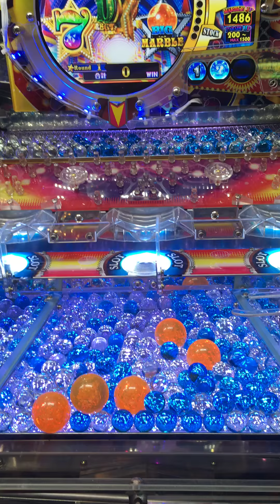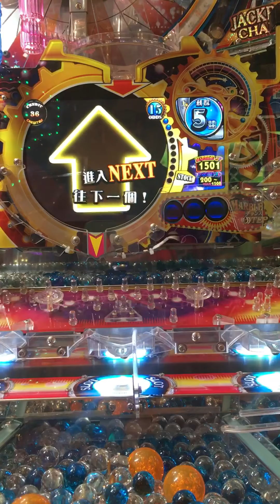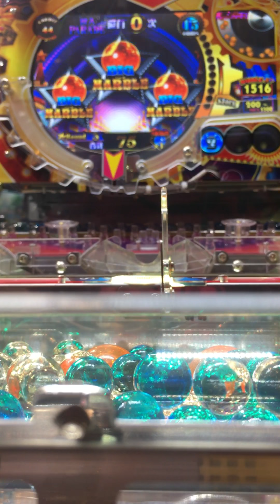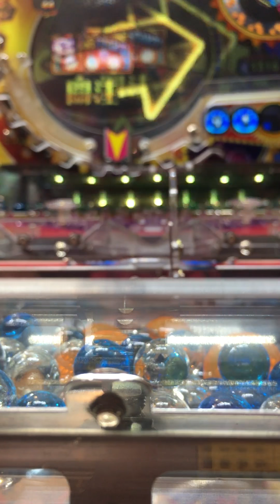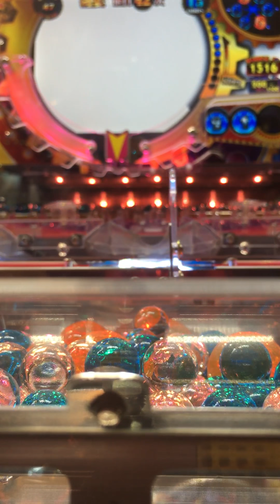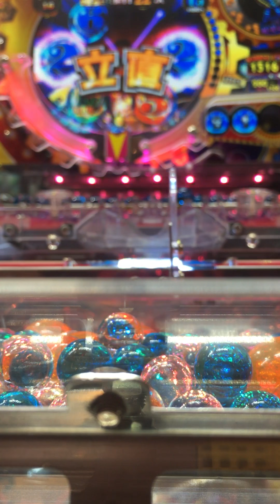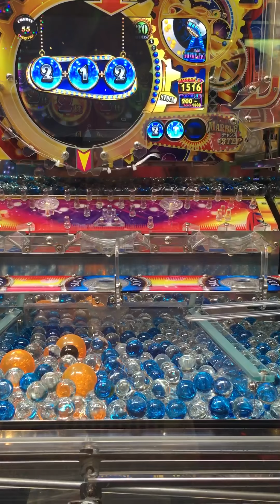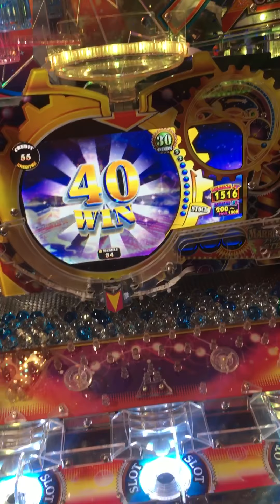マーブルフィーバー台湾版 パレードモード